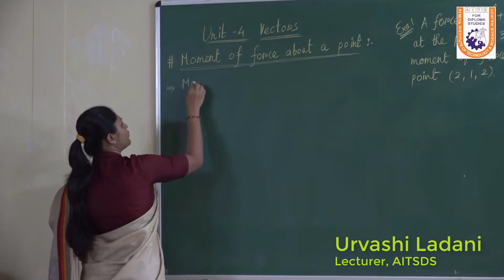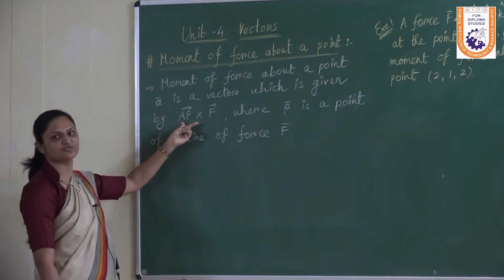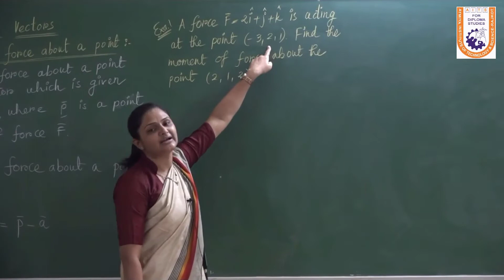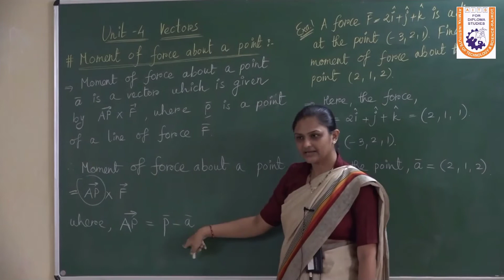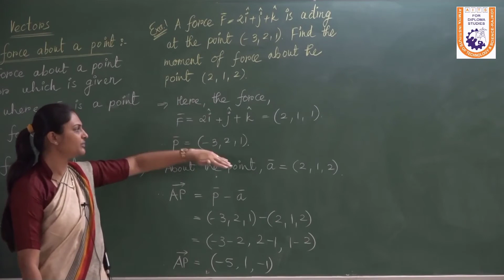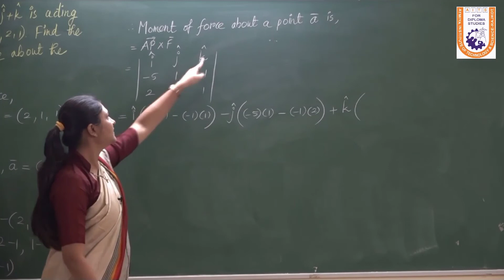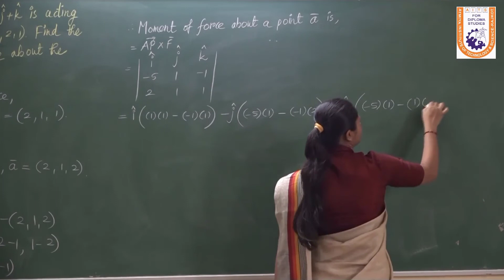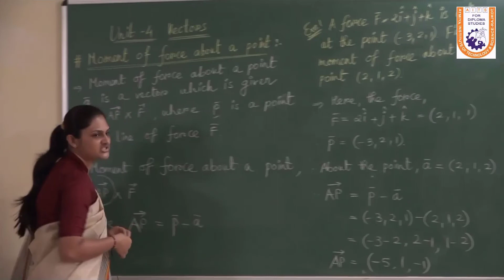Moment of force | Basic Mathematics | Part 10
This video contains the moment of force and its examples.